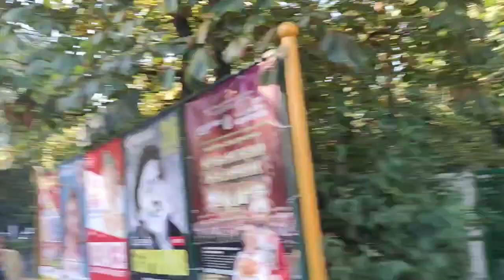1 часть Ялта прогулка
мои хорошие спасибо, что зашли на мой канал и открыли это видео карта для поддержки канала мир.